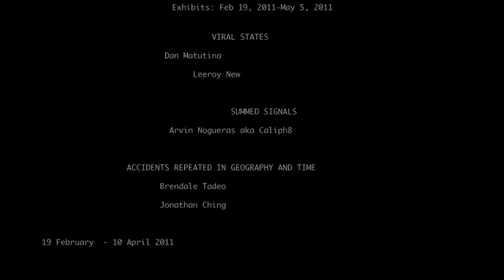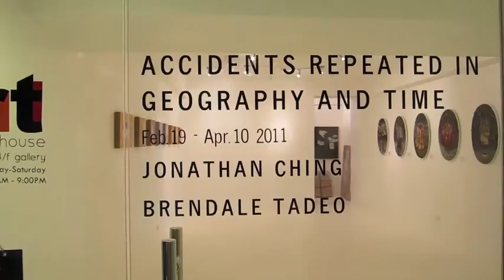February Exhibitions: Viral States, Summed Signals, Accidents in Geography and Time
Jonathan Ching
Dan Matutina
Brendale Tadeo
Leeroy New
Caliph8